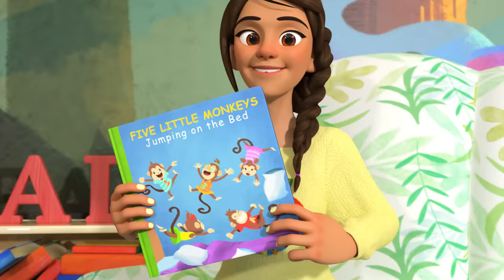Shapes In My Lunch Box Song + More Nursery Rhymes & Kids Songs - CoComelon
What are some of the shapes you can find in your lunch box? In this educational nursery rhyme compilation, you will find some of the most popular CoComelon songs such as 'The Lunch Song', 'Freeze Dance', and more songs for children

A new compilation video, including one of our most recent songs, 'Shapes in My Lunch Box'!

0:08 Shapes In My Lunch Box
3:38 The Lunch Song
6:44 Christmas At The Farm
9:30 Freeze Dance
12:24 Wheels On The Bus (School Version)
15:06 Five Little Birds 3
18:10 The Stretching and Exercise Song
20:33 Helping Song
23:27 Pizza Song
26:22 Potty Training Song
29:19 Car Wash Song
31:40 Five Little Monkeys Jumping on the Bed